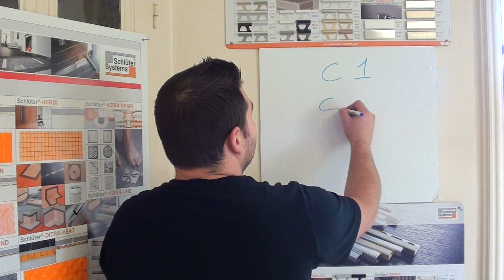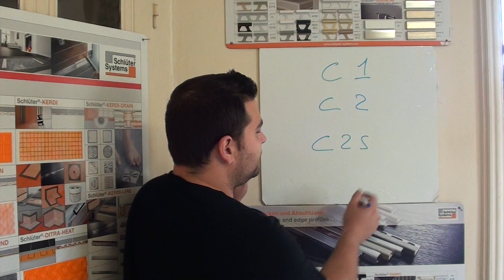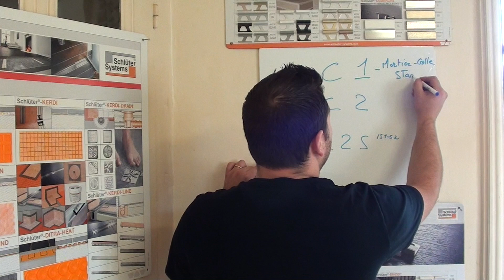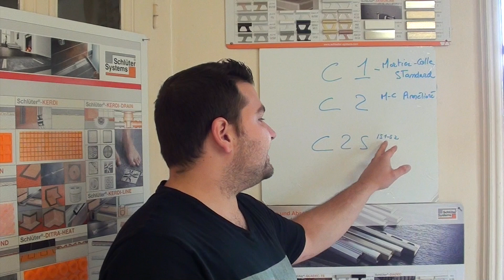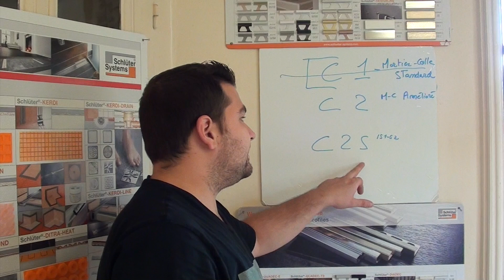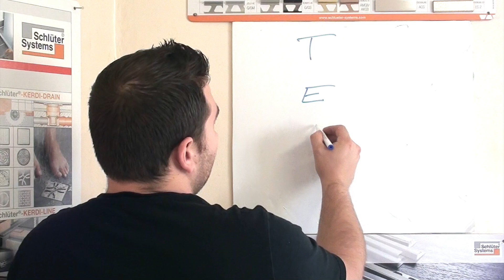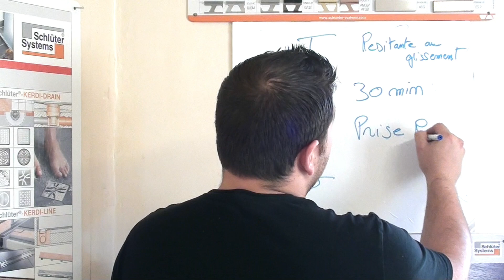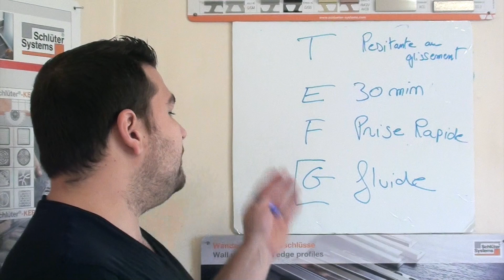Quelle Colle à carrelage Choisir pour mon Ouvrage (C1, C2 où C2S/s1-s2)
C1 = Mortier-colle normal (liant ciment)

Domaine d'application :
-sol et mur intérieur
-compatible avec la majorité des supports courants
-Non déformantes

C2 = Mortier-colle Amélioré (liant ciment + résine)
Domaine d'application :
-sol et mur intérieur , sol extérieur , rénovation avec primaire , ancien carrelage.
-format maxi 60x60

C2S s1/s2 = Mortier-colle amélioré (s1) réformable est (s2) très déformantes  , les s2 pour la plupart se mélange pas avec de l'eau  (liant ciment + résine)
exception d'une s2 Mélanger à l'eau la VPI coliflex ultra 440
Domaine d'application :
-sol / mur intérieur et extérieur
-Plancher chauffants , Façades
-Rénovation sans primaire (mettez le quand même)

à bientôt

'' En tant que Partenaire Amazon, je réalise un bénéfice sur les achats remplisssant les conditions requises ''